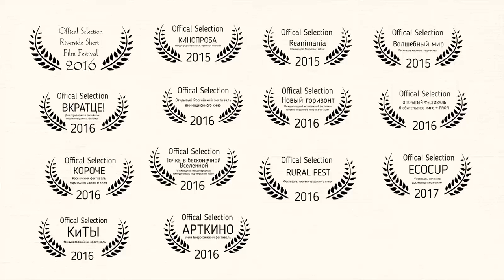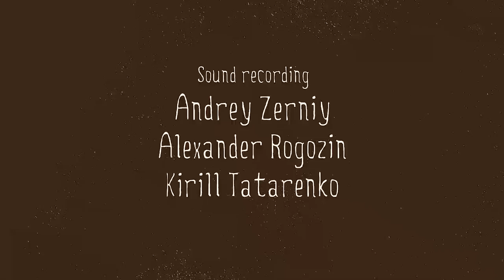"OCTOPUS" / фантастический мультик/ 2015 / Сергей Вавилов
Анимационный фильм про осмьминогов в мире, где вдруг пропала вода...

Автор: Сергей Вавилов
Музыка,голос: Александр Рогозин, Павел Ваулин, Андрей Зерний
2015 Екатеринбург